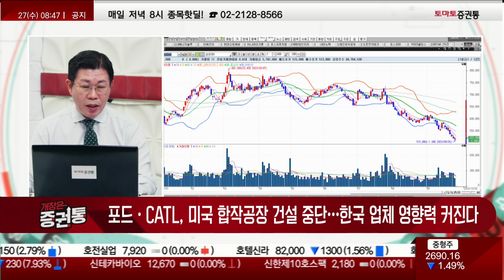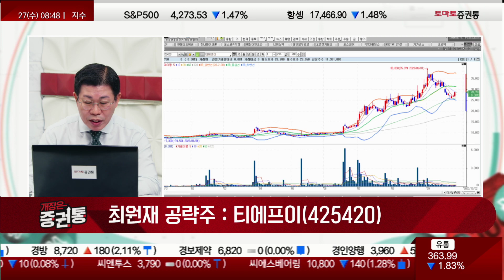티에프이, 삼성전자 최대 공급사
성공 투자 기원
최원재(토마토투자클럽)
□ 오늘 장 체크포인트
- 메모리 업황, 예상보다 완만한 회복 전망
- 포드·CATL, 미국 합작공장 건설 중단…한국 업체 영향력 커진다

티에프이(425420)
- 반도체 테스트용 부품 제조업체
- 삼성전자 메모리 반도체용 테스트 소켓의 최대 공급사로 부상 전망
- '23년부터 차세대 D램 제품에 적용할 테스터 양산 계획
매수가: 시초가 이하 / 목표가: 33,000원 / 손절가: 24,800원